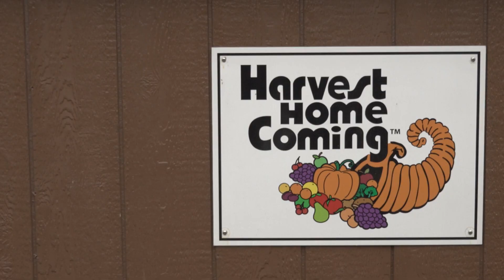New Albany NOW: Harvest Homecoming 2018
NEW ALBANY NOW: It's the 51st year for our favorite festival! It all kicks of Saturday with the Harvest Homecoming, Inc. Opening Ceremonies followed by the Harvest Homecoming Parade.

Check out Fiesta Rides in the YMCA parking starting Saturday, October 6.

Booth Days start Thursday, October 11 - Sunday, October 14.

There are events going on for all ages. Everything you need to know can be found